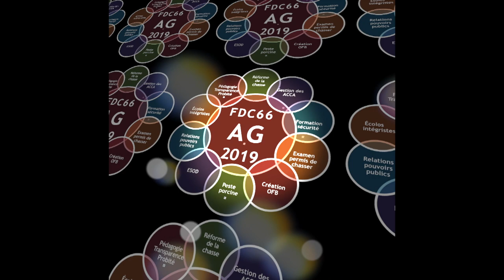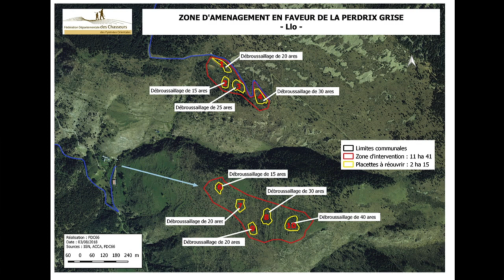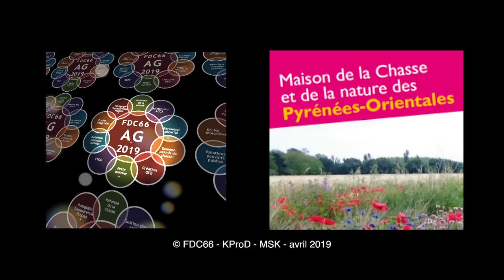AG2019 FDC66 - François GARRABE - Le petit gibier de montagne